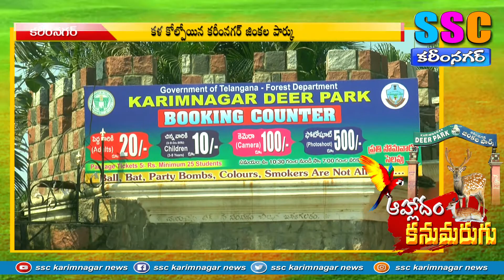డీర్ పార్క్ పై నిర్లక్ష్యం....SSC KARIMNAGAR NEWS 10.12.2020